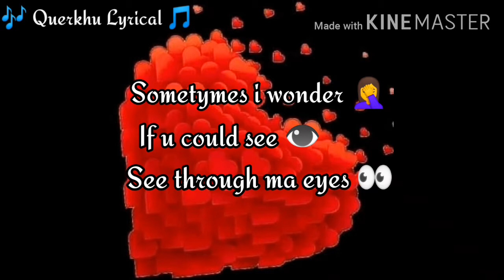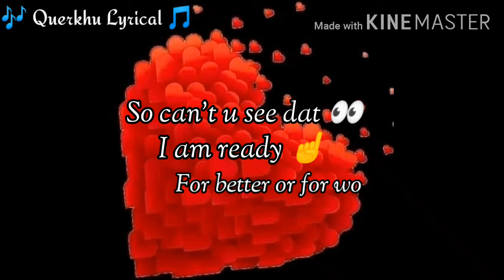Kidi short video lyrics by Querkhu Lyrical (for better or for worse)